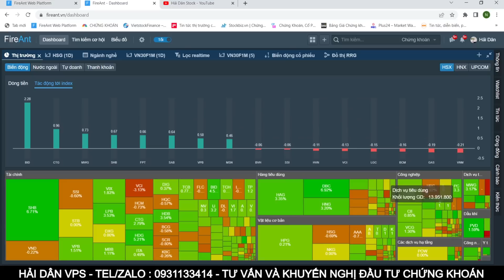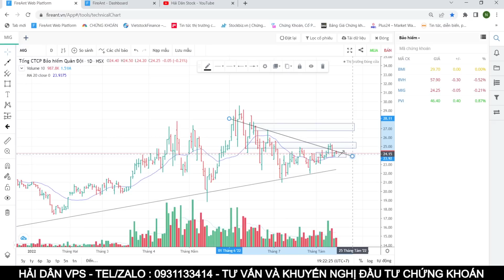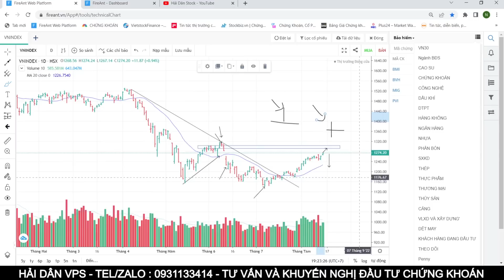NHẬN ĐỊNH THỊ TRƯỜNG 16/08 : VNINDEX KHI NÀO CHỈNH - DÒNG NÀO ĐANG MẠNH NHẤT - TOP 2 CỔ PHIẾU SẮP NỔ